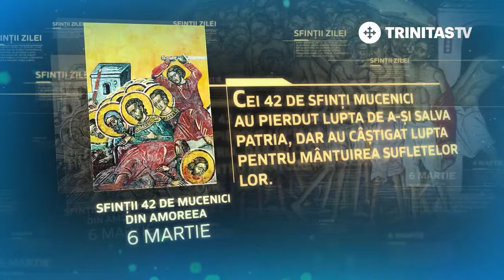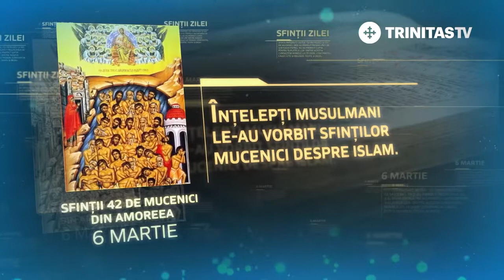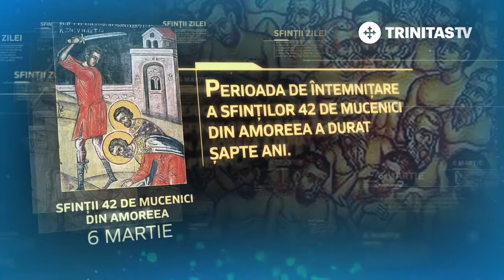6 martie - Sfinții 42 de Mucenici din Amoreea [ TRINITAS TV ]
6 martie - Sfinții 42 de Mucenici din Amoreea [ TRINITAS TV ]

                                          TRINITAS TV